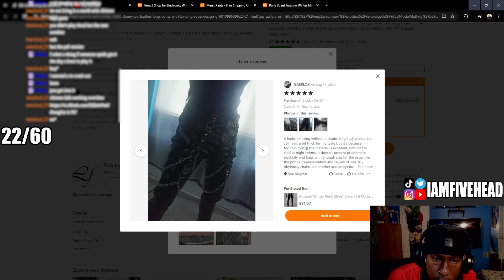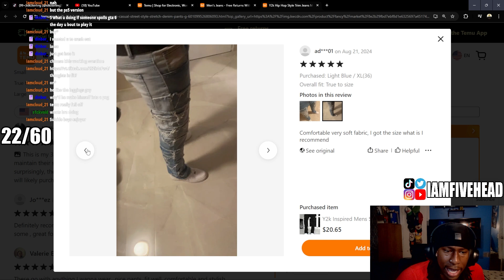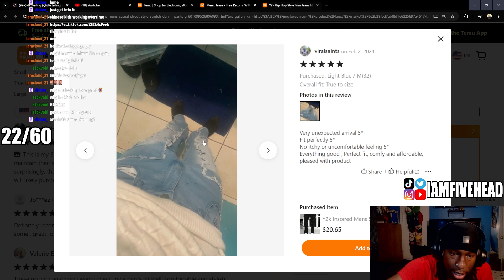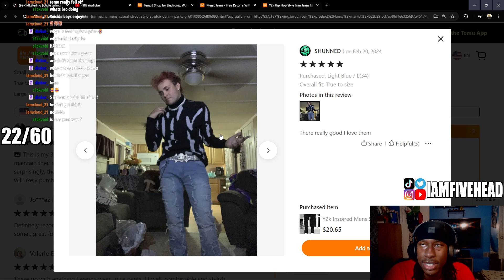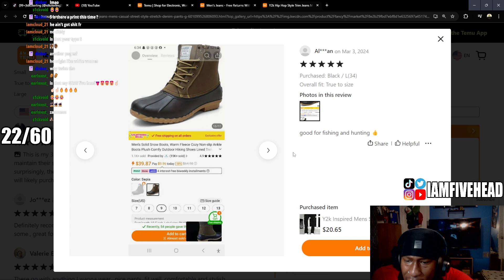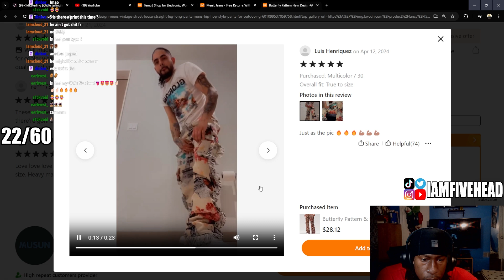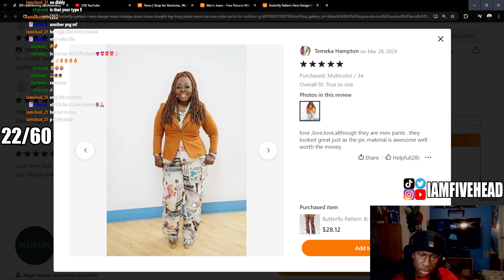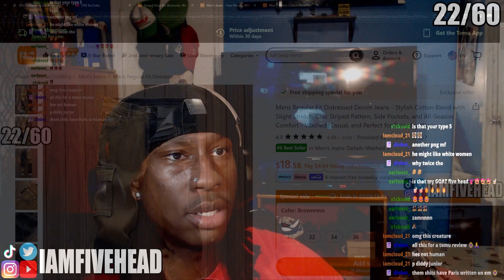Temu Reviews Are Getting OUT OF HAND...